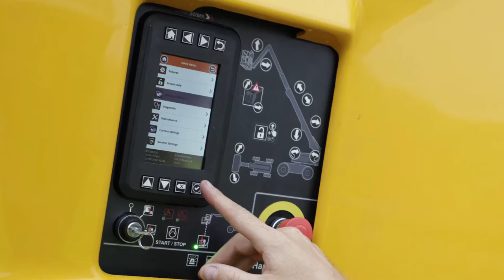Haulotte Telescopic Booms Range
Have a look at Haulotte's Telescopic Booms Range.

From 14 to 43m, our Telescopic Booms are able to lift from 230 to 450 kg.

Their long reach and speed make them the perfect tool for shipyards, construction, demolition and maintenance sites, or for putting the finishing touches to works of art. Certain models of this aerial work platform have a jib arm which is practical for coming in close or for overhanging work.